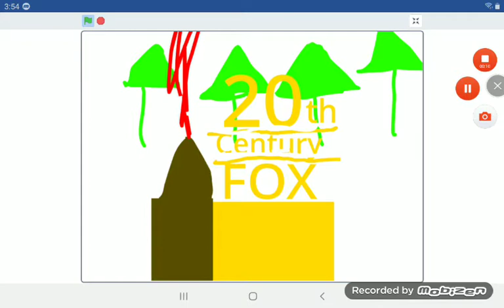20th century fox ice age on scratch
Ty scratch